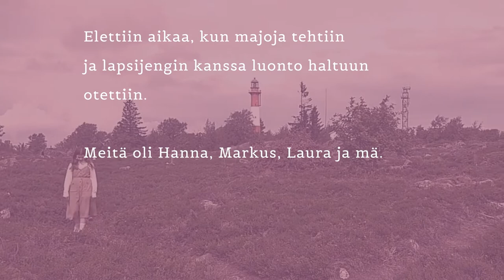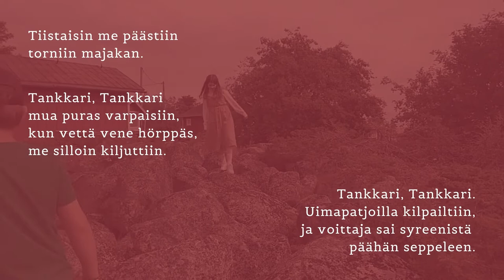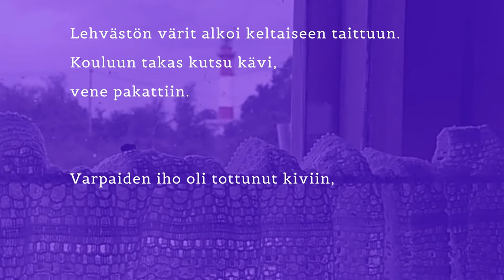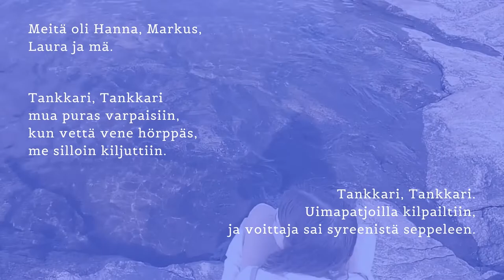Noora Kataja Trio - Tankkari, Tankkari (musiikkivideo)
Noora Kataja Trion Tankkari, Tankkari musiikkivideo. Julkaistu 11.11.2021.

Sävellys ja sanoitus: Noora Kataja
Sovitus: Noora Kataja, Tuula Virkkala, Mikko Kiiveri ja Joni Tiala
Äänitys ja miksaus: Markus Isojärvi, Big Lake Audio
Masterointi: Martin Söderbacka, Elive Music

Kokoonpano:
Laulu, koskettimet, taustalaulu: Noora Kataja
Basso: Tuula Virkkala
Rummut: Mikko Kiiveri
Kitara: Joni Tiala